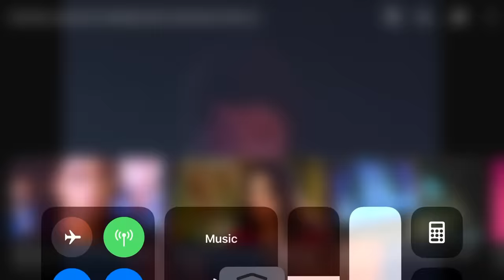Michael Jackson fired his music director on stage!!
Michael Jackson fires his music director mid song! Lol